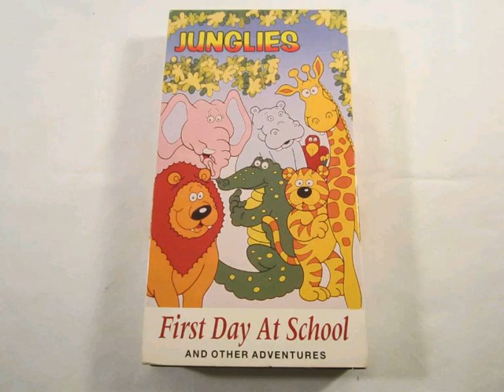reupload Junglies theme song reversed